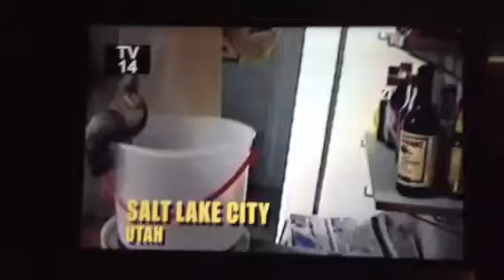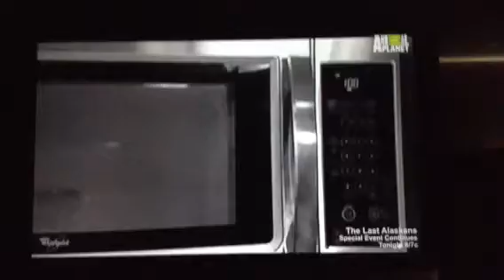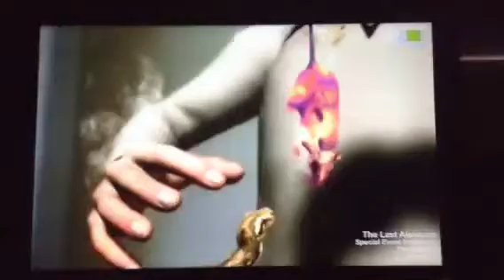Untamed & Uncut - Snake Bites Owner's Hand Part 2